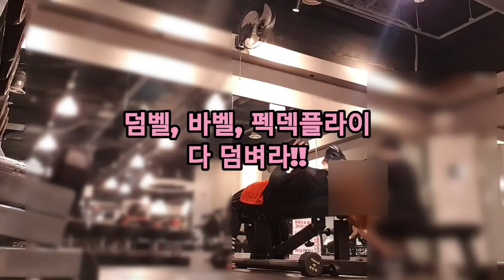덤벨, 바벨, 펙덱플라이 다 덤벼라!!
덤벨 10kg
바벨 10kg, 15kg
펙덱플라이 30kg